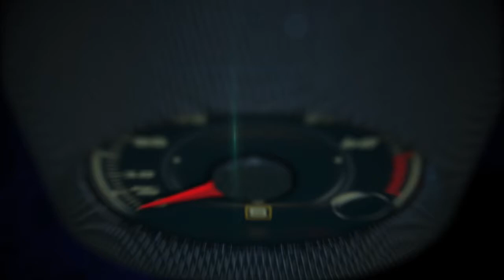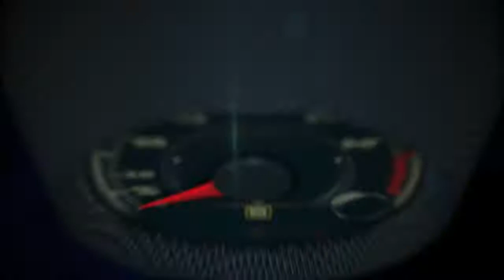Fernando Alonso y el éxito del Programa Shell EcoMarathon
El piloto español de la Ferrari, Fernando Alonso, probó uno de los autos del Shell EcoMarathon en Austin, Texas, antes del Gran Premio de Estados Unidos y nos dio sus impresiones sobre el programa.